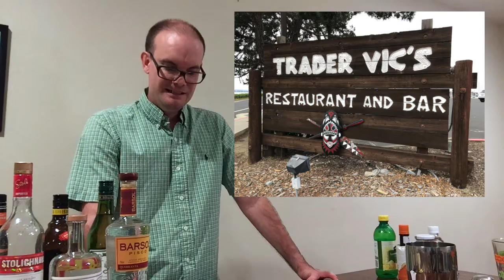Cocktails Invented In The San Francisco Bay Area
Did you know the San Francisco Bay Area has a rich history in food and cocktails? Here’s 3 cocktails that were invented in the SF Bay Area.

Martini, Martinez, CA — 1849
Pisco Punch, San Francisco, CA — 1853
Mai Tai, Oakland, CA — 1944

If you want to move to the San Francisco Bay Area, I hope you love both food and alcohol because you’ll find a wide range of flavors and experiences to keep you interested.

If you want to move to the SF Bay Area, please give me a call. I’d love to help you find the home that’s right for you.

Nathan Pierce, REALTOR® / Pierce Real Estate / Lic. 02081780 ♻️